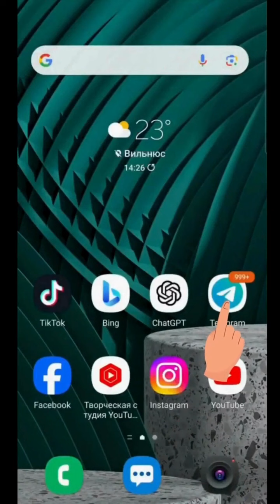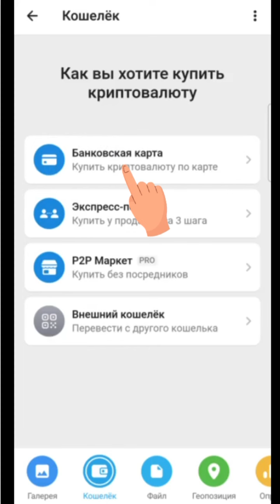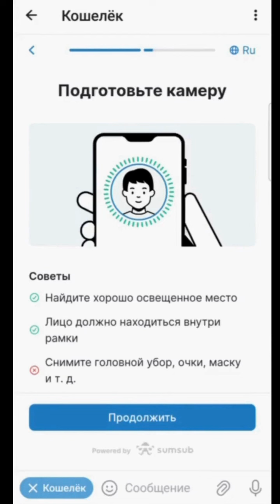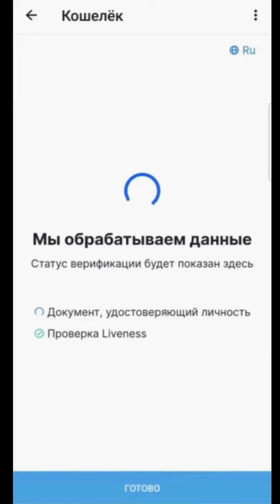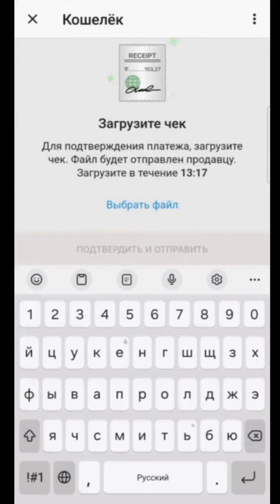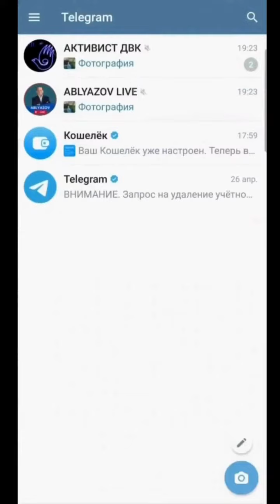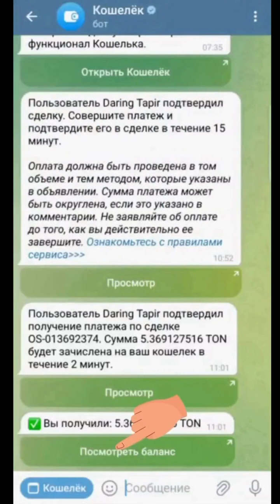СКАЧКИ ЦЕНЫ ТОН ВВЕРХ ИЛИ ВНИЗ, НИКАК НЕ ВЛИЯЮТ НА ВАШИ ИНВЕСТИЦИИ ЧЕРЕЗ КРИПТОВАЛЮТУ ТОН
ДУРОВ НА СВОБОДЕ! ВРЕМЕННОЕ ПАДЕНИЕ, СКАЧКИ ЦЕНЫ ТОН ВВЕРХ ИЛИ ВНИЗ, НИКАК НЕ ВЛИЯЮТ НА ВАШИ ИНВЕСТИЦИИ ЧЕРЕЗ КРИПТОВАЛЮТУ ТОН

Друзья!
Многие инвесторы переживали по поводу падения стоимости ТОН на 15% после ареста основателя Телеграм Павла Дурова. Но инвесторы не несут никаких потерь! Поясняю на примере.
Например, вы купили ТОН сегодня на 20 долларов и делаете свой перевод в Тон в наш инвестиционный проект, где на данный момент коэффициент возврата на ваши инвестиции - 100.
Для вас, инвестора, не имеет значения курс и стоимость ТОН. Важно, какую сумму в долларах на день перевода ТОН  вы инвестировали. Например, вы купили на 20 долларов свыше 3 ТОН, тогда вы получите к возврату $20х100=$2000.
Не имеет значения по какой цене вы купили ТОН. Имеет значение на какую сумму вы купили ТОН и перевели далее на наш кошелек.
Колебания курса ТОН для инвестора не имеют никакого значения, потому что мы индексируем и возвращаем вам не ТОН, а безналичные или наличные доллары или евро, или тенге с коэффициентом 100, в зависимости от того, в какой валюте вы хотите получить возврат своих инвестиций.
Получив от вас эти средства, мы немедленно переводим их в твердую валюту и не держим их в ТОН или другой криптовалюте. Все полученные средства мы инвестируем в людей, в команду профессиональных революционеров.
Также арест Дурова никак не влияет на конфиденциальность Телеграм. К вашим сообщениям НИКТО не имеет доступа, если ваш телефон не попал в чужие руки. Инвестируйте в ТОН, ЗАРАБАТЫВАЙТЕ.
Когда немало людей паниковали, продавали ТОН, мы, наоборот, от ряда инвесторов получали переводы по 20, 30, 50 ТОН. Так что ваши инвестиции через ТОН не подвергаются никакому риску ОБЕСЦЕНИВАНИЯ.

Елдосу необходимо звонить в любой день с 12.00  до 24.00 по Акмоле.